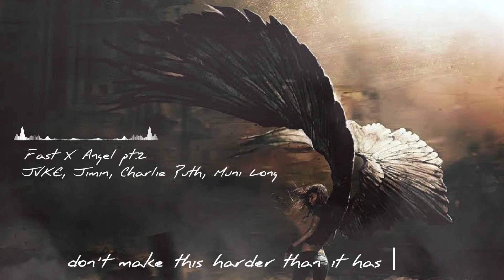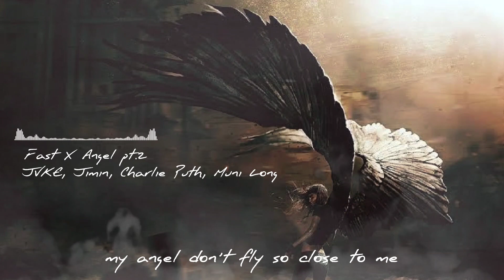JVKE, Jimin of BTS, Charlie Puth, Muni Long - Angel Pt.2 (Lyrics)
Lyrics

I’ll pull you down eventually
Another day, another week
Another night I didn’t sleep
I thought together we’d be better
Guess I should’ve known better
Seeing things I can’t unsee
I said things I can’t repeat
Forget whatever you remember
No, I don’t need no conversation
One more moment wasted
We’re moving on
Don’t make this harder than it has to be If you really my
So be careful when you’re on your way
On your way out
That you won’t find your way back in the dark, dark
And now I’ll pray for signs you’re doing okay out there
And that you’re happy wherever you are, you are
We weren’t meant to last forever
Someone else will love you better
Baby, now it’s time to let me go
Don’t you know, don’t you know, don’t you know, don’t you know?
No, I’ll never be perfect
Never want to see you hurtin’
You should go, you should go
Get away fast, a hundred on the dash now
My angel, don’t fly so close to me

Music

SONG

Angel Pt. 2

ARTIST

Jimin, Fast & Furious: The Fast Saga

ALBUM

Angel Pt. 2

LICENCES

UMG (on behalf of APG Inc – FF10); ASCAP